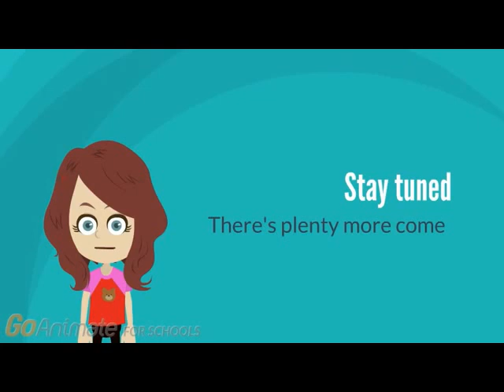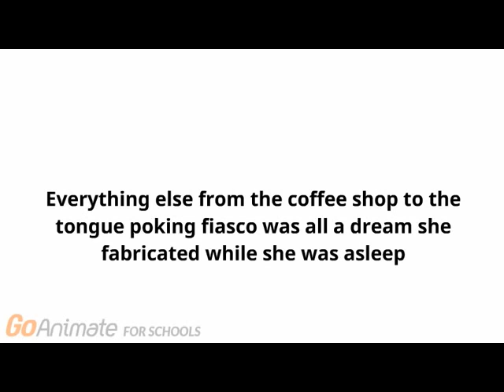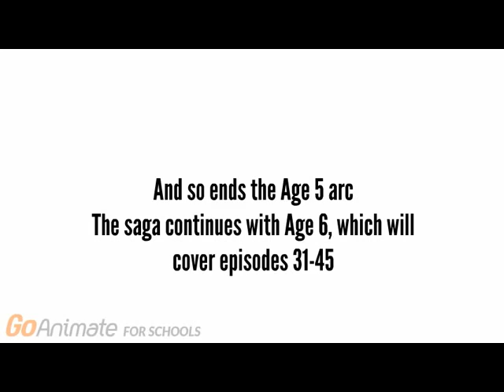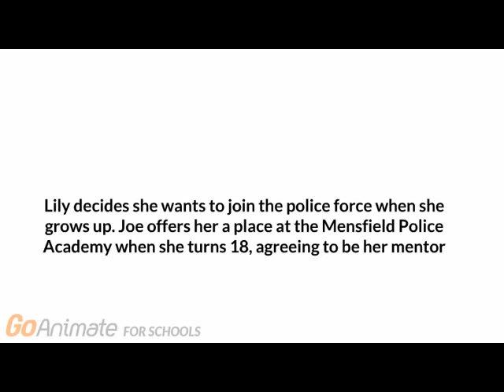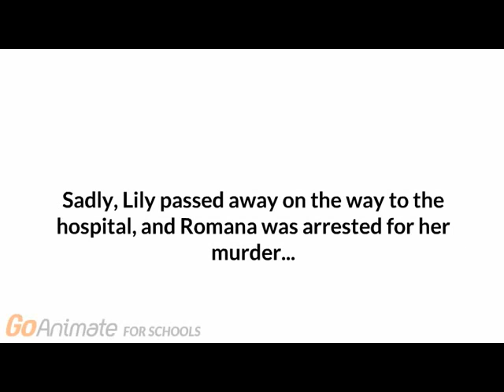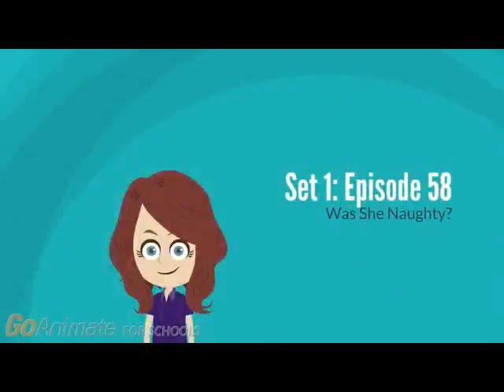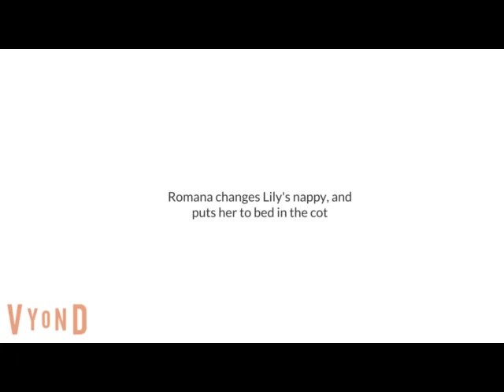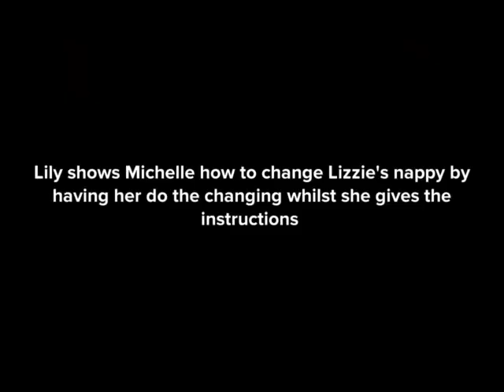The Lily Barratt Saga: The Complete Series | All 85 episodes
This is the complete series of The Lily Barratt Saga compiled into one video. It contains all 85 episodes of this classic series